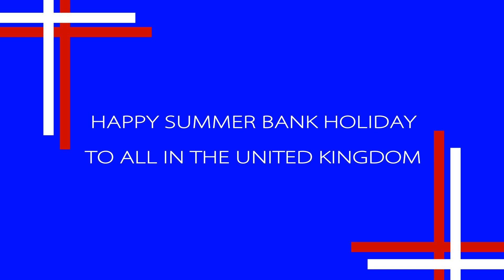Summer Bank Holiday UK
Happy Summer Bank Holiday in the United Kingdom.